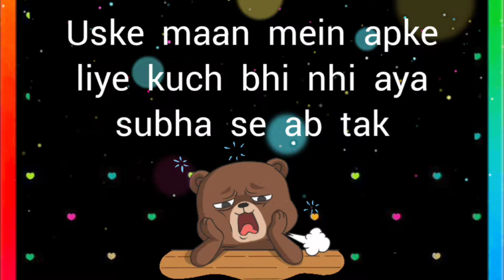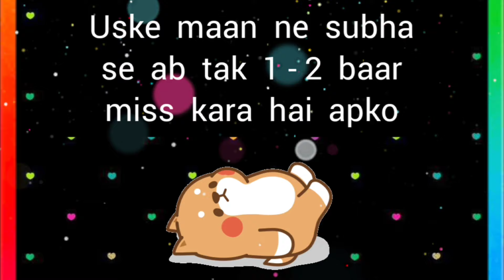choose one number love quiz game today new | love quiz questions and answer